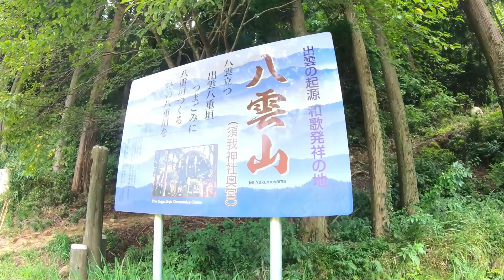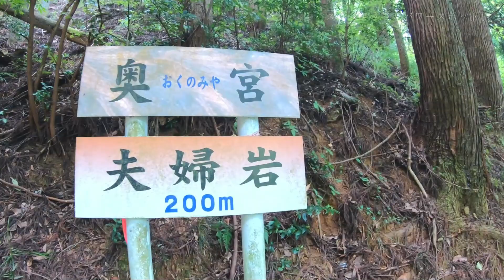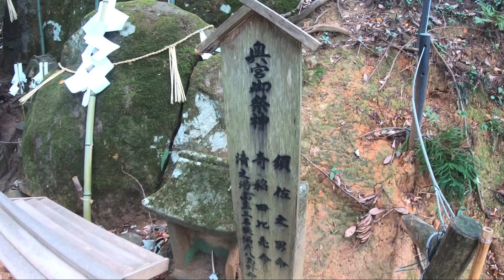日本初の神社「須我神社」【奥宮】なかなか辿り着けない神秘のパワースポットで良縁結び・夫婦円満・子授けの御利益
■島根・奥出雲の須我神社奥宮に鎮座する夫婦岩は、神秘に満ちたパワースポット

古事記に記される日本初之宮（にほんはつのみや）【須我神社】

出雲神話のひとつとして有名な「八岐大蛇伝説」

須佐之男命（すさのおのみこと）が八岐遠呂智（やまたのおろち）を退治した後、稲田姫と結ばれはじめて宮作りをしました。それが須我神社です。

須佐之男命、稲田姫の夫婦とその御子神が主祭神として祀られており夫婦円満・児授かり・出産の守護と除災・招福の守護が授かると言われています。

この須我神社では「本社」と「奥宮」との二宮言詣りの習わしがあります。

奥宮はその森厳な雰囲気と相まって、特に若い女性の方々がパワースポットとして参拝されます。

奥宮には、大小三つの巨岩の岩倉があり、その巨岩は須佐之男命と櫛稲田比売命、その御子神である八島野命の神霊が鎮まっておられます。

それ故に、良縁結び、夫婦円満、子授けの御利益があります。

授与所で祈願の札を受けて、願い事を書いてご祈念され、奥宮で願を結んで納札します。

この奥宮ですが、須我神社本社から、約２キロ離れた八雲山（御室山/みむろやま）の中腹にあります。

大中小の磐座がまるで親子のように、迫力ある姿で鎮座しています。あたり一帯も神聖な空気に覆われています。

山道は決して足元はいいとはいえません。雨や雪のあとだと土もぬかるみ、落ち葉で滑りやすくなっています。

そんな参道をしばらく進むと、途中左手に湧水が見えてきます。看板には不老長寿と書かれている「神泉坂根水」という湧水です。

豊富に流れ落ちる湧水で手と口を清め、さらに上の参道目指して歩きます。

まもなく森の中にひっそりと佇む鳥居が見えます。ここをくぐると異世界に迷い込んだような神秘な空間が広がります。

まっすぐ上に向かう参道の階段の脇には、さまざまな歌が刻まれた石碑が点在しています。その数60基。神聖な空気が広がるこの空間を登り詰めると、神聖なるご神体の磐座に着きます。

ここは古代祭祀場でもあり、昔から地元の人の崇敬の場所でもありました。

ご祭神は素戔嗚命（スサノオノミコト）と妻の櫛稲田姫命（クシイナダヒメノミコト）、そしてその御子神の清之湯山主三名狭漏彦八島野命（スガノユヤマヌシミナサロヒコヤシマノミコト）の三神。親子３神が磐座３体として祀られています。

須我神社で購入したお札がある方は、納札箱にお札を収めれば、無事二宮参りが完了します。

【★出雲で合わせて行きたいパワースポット★】